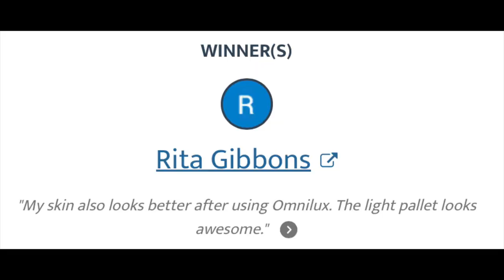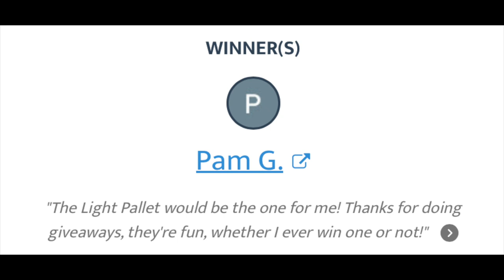DIY- How to Make Your CPAP More Comfortable - This Might Get Awkward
Greetings! Today I announce the six winners of the Sydney Grace X Glitzy Fritzy Blessed eyeshadow palette in light or deep. I also want to share a DIY on how I made my CPAP masks much more comfortable. This might get awkward, but if it helps someone, I'm good with it. I've been using the CPAP since March 2nd, 2023. It has been a work in progress. My face is sensitive to the soft silicone on the masks, but this DIY makes it much more comfortable. An added benefit is I do not have mask lines on my face when I wake up.

CPAP Dryer Recommended by my viewer, and friend Deb

PRODUCTS MENTIONED (in order) I purchased everything unless is has an * in front.

Both of Mary's Sydney Grace palettes can be purchased from their website.

You can see these up close here -
ResMed Nasal Cushion
ResMed Nasal Pillow

The Makeup remover clothes I used

*Blessed Sydney Grace X Glitzy Fritzy eyeshadow palette in Light

Milani Stay Put Eyeliner in (Femme Fatale) Navy

I recommend the smaller size it lasts a very long time
Timeless Skin Care:
$5.00 off with code MARYELLEN - Serums, Creams, Pure Line, Sprays. Minimum purchase of $14.95 required. Limited to one use per customer

My favorite "tool" I use to examine my skin, and tweeze my eyebrows.  I bought mine in 2007 and love it.